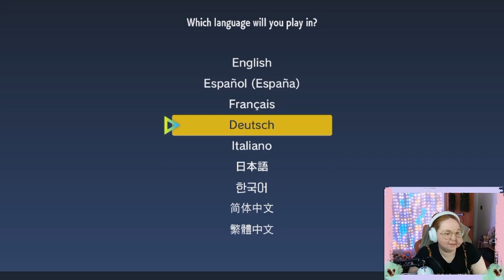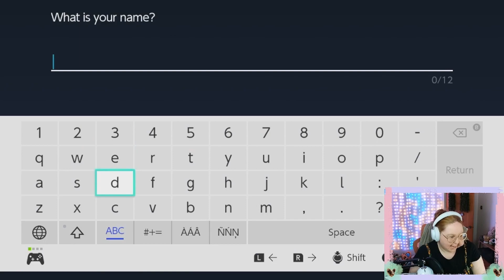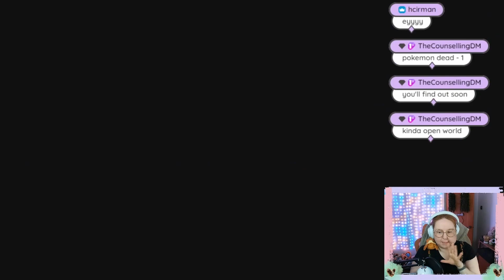GOTTA CATCH 'EM ALL... but actually only the cute ones - Pokémon Violet Episode 1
I don't trust Nemona... nice people are never nice for no reason